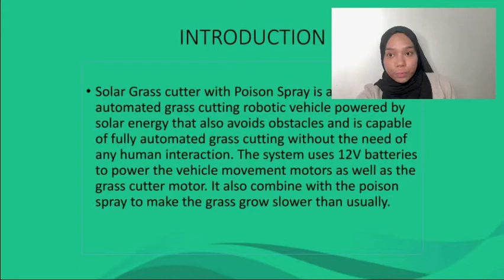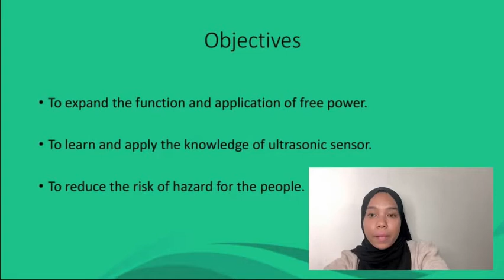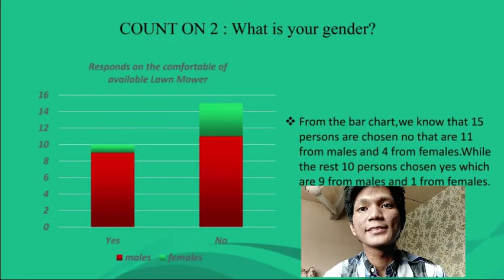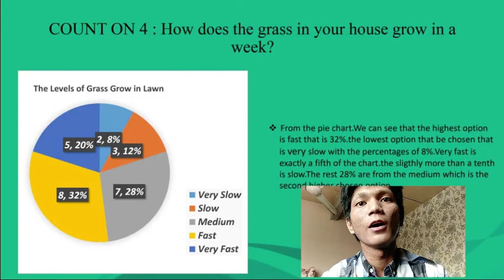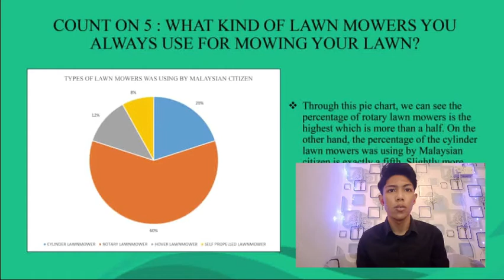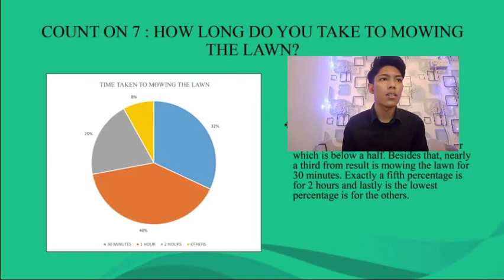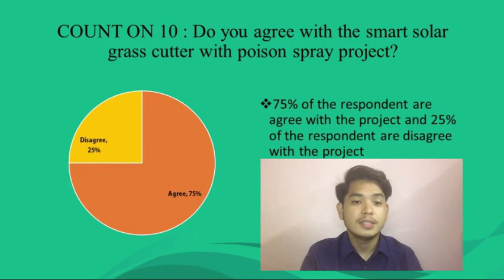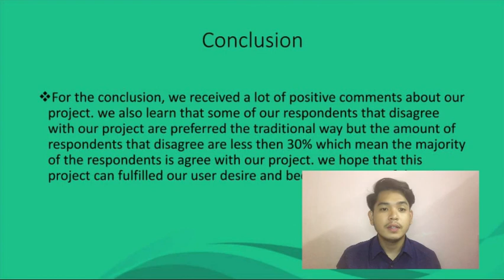english presentation DUE5012